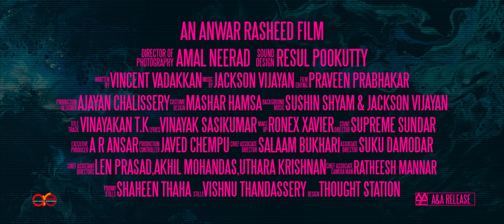TRANCE | Jaalame Video Song | Fahadh Faasil | Jackson Vijayan | Anwar Rasheed | Official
Presenting Jaalame video song from TRANCE, a Malayalam movie starring Fahadh Faasil, Nazriya Nazim, Gautham Vasudev Menon, Soubin Shahir, Vinayakan, Chemban Vinod Jose, Dileesh Pothan, Sreenath Bhasi among others. Directed by Anwar Rasheed, Cinematography by Amal Neerad, Sound Design by Resul Pookutty, Written by Vincent Vadakkan, Music by Jackson Vijayan, Background Score by Sushin Shyam and Jackson Vijayan, Edited by Praveen Prabhakar, Lyrics by Vinayak Sasikumar, Produced by Anwar Rasheed under the banner of Anwar Rasheed Entertainment. Muzik247 is the music label.

Singers : Jackson Vijayan, Rex Vijayan, Lal Krishna, Divya S Menon, Namitha Raju
Lyrics : Vinayak Sasikumar
Guitar, Ukelele : Rex Vijayan
Recorded at : Noise Head Quarters (NHQ) Panampally Nagar, Kochi
Mixed and Mastered by : 301 Studio (Australia) and Abin Paul
Label : Muzik247

Stream and Listen to Trance songs on your favourite platforms

Set Jaalame song as your Caller Ring Back Tone
Jaalame
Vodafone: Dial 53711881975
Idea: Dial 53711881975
BSNL: SMS BT 11881975 to 56700
Airtel: Activate Hello Tune on Wynk App

Jaalame Version Two
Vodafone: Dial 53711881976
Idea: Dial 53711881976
BSNL: SMS BT 11881976 to 56700

Avane Nin Abhayam
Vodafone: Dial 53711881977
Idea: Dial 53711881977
BSNL: SMS BT 11881977 to 56700

Eka Maargamavan
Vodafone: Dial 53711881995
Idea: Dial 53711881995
BSNL: SMS BT 11881995 to 56700

Ninte Shaapabhaaram
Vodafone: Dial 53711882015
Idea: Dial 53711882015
BSNL: SMS BT 11882015 to 56700

Trance songs, Trance movie Trance Malayalam songs, Trance Malayalam movie songs, Fahadh Faasil, fahad fazil, fahad and nazriya, fahadh faasil songs, Jaalame, Jaalame song, Jalame song, Choir song Trance, nazriya, Nazriya Nazim movies, nazriya movies, Jackson Vijayan, Jackson Vijayan songs, Anwar Rasheed movies